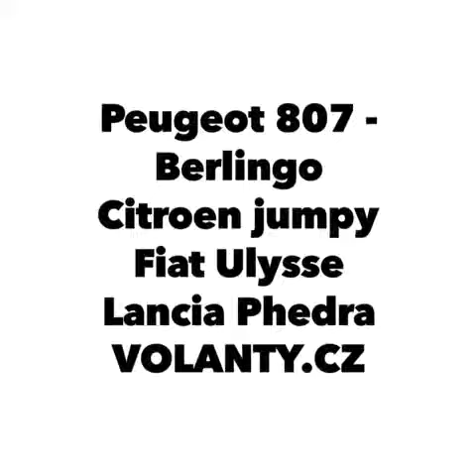Cum să dezasamblați volanul + airbagul Peugeot Partner - Expert - DETAIL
Peugeot Partner - Expert